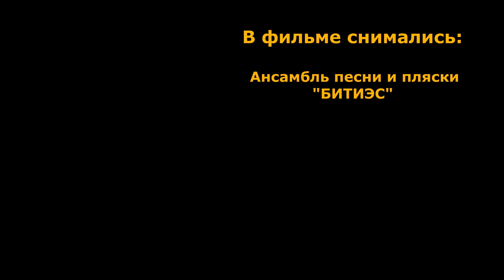Как снимали: Дима Билан - Про белые розы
Как снимали клип Дима Билан - Про белые розы
Ролик сделан исключительно в развлекательных целях,
не пытается никого оскорбить и ничего не пропагандирует.